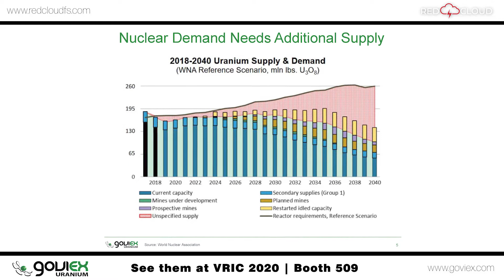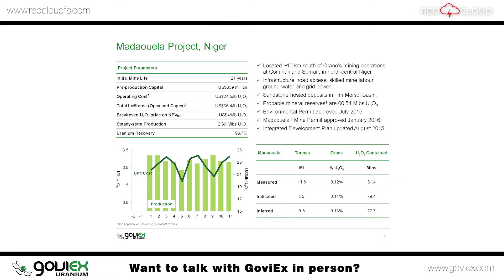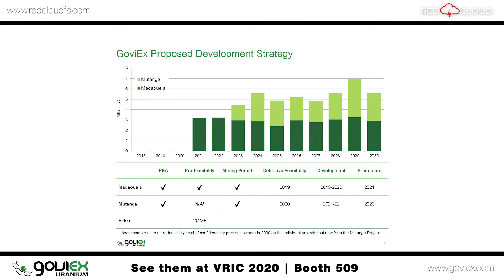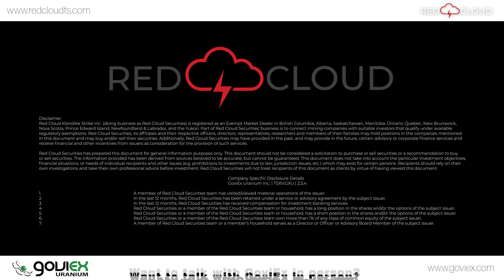GoviEx Uranium | See them at VRIC in Booth 509!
Daniel Major discusses GoviEx's current projects.

ABOUT RED CLOUD FINANCIAL SERVICES:
Red Cloud is a full service mining finance firm that provides a comprehensive suite of services focused on enhancing our client’s capital market brand and improving their access to capital.

RED CLOUD’S MISSION STATEMENT:
Our Mission is to help our clients navigate the ever changing paradigm of the Capital Markets by offering a diverse suite of services. Our team of industry professionals works with our clients to create custom solutions designed to meet their individual needs.

RED CLOUD’S SERVICE OFFERINGS
Corporate Advisory  •  Research  •  Investment Banking  •  Media Strategy •
Marketing/Distribution  •  Investment Opportunities  •  Online Advisory

Sign up for our free Research Portal and get exclusive access to all of Red Cloud's Initiation Reports, Corporate Updates, Production Results, Financial Results, Site Visits, Thematic Reports & more:

Want to get regular updates on mining webinars, research notes, news, investment opportunities, exclusive events & conferences?